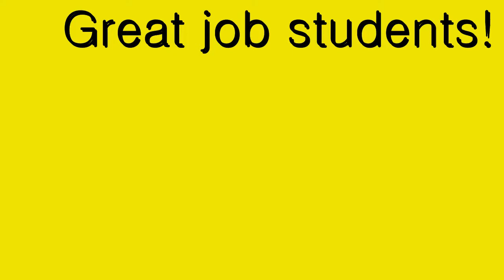Iron Lion Zion - Bob Marley Cover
My 4th graders singing Bob Marley and the Wailers' Iron Lion Zion.  This is the last song competition I will do while teaching at Yangjung Elementary, so I'm glad it's a good one!  Great job students, thanks for the memories :)